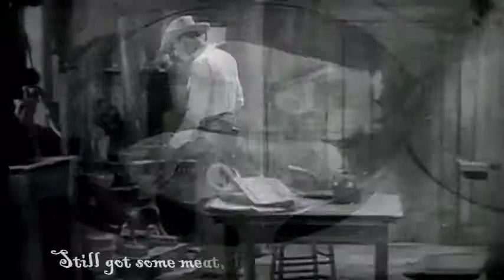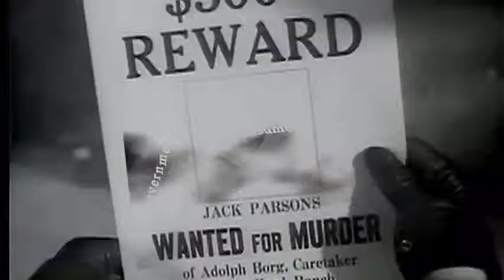GCCU Back to Ethics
Old West Ethics and ya know something,  we started this because of you.  Social Media has made it possible for the public to rate and or grade any entity.  With that we can grade any business in the public eye for the common good for all.  The G.C.C.U. will act as a score keeper to see what kind of Morale is viewed by the public.  Now some companies are not on U Tube or Facebook and you know why?  It's the like or dislike bar and comments made, they can't sleep at night and that's where you come in.  When we went to school and many of you still are in school you had to achieve a passing grade in order to move forward.

Well guess what, if any entity wants to be popular with consumers,  time to earn it!  I believe 70% is a passing grade if this is not accomplished simply boycott that entity until they find a way to improve there presents.
Also if an entity is popular with consumers they will experience more customers now that's the good news, you had to earn it.  We don't have to wait every 4 years for a resolution to improve our life.  Riding together on this and grading what ever business, raises the bar.  This is for everyperson on this Rock, make the change by grading the business you work with.  This will make us all do a better job which is needed right now.

Become involved with G.C.C.U. from Old Ethics back to The Common Good.